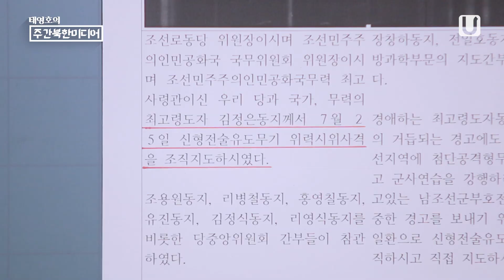경제 살리겠다던 김정은, 미사일·잠수함 개발? [태영호의 주간북한미디어]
[태영호의 주간북한미디어]

이번 주 북한 '노동신문'들의 보도에 의하면 김정은이 새로 건조한 잠수함과 신형 전술유도무기 실험을 지도하였다고 합니다.
사실 어느 나라나 잠수함은 전략 무기로 분류하고 있어 건조 사실 자체를 사전에 알리지 않고 있으며 김일성이나 김정일 때에도 잠수함 건조 전에 건조 장면을 공개한 적이 없었습니다.
그런데 이번에 김정은이 신형 잠수함 건조 장면을 공개하는 것을 보고 많은 사람들이 북한 잠수함 건조분야에서 자신감이 생긴 모양이라고 평가했었습니다. - 생략 -

출연 : 태영호 전 영국 주재 북한대사관 공사
제작 : 국민통일방송